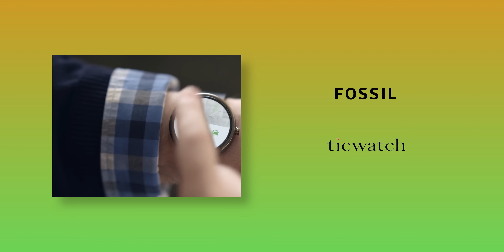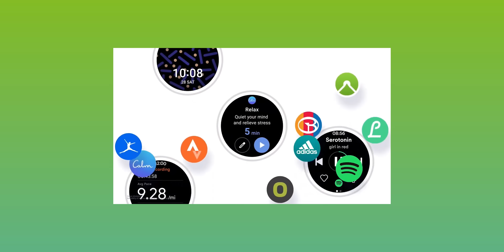Test de la Galaxy Watch 4 Classic : Samsung se la joue Apple Watch !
Les Samsung Galaxy Watch 4 et Galaxy Watch 4 Classic sont les deux nouvelles montres de Samsung. Elles corrigent l'un des soucis majeur des montres connectées de Samsung, les applications tierces ! Dotée de OneUI 4 basé sur la nouvelle version de Wear OS, on retrouve des applications Google mais aussi de plein de d'autres marques ! On vous livre notre avis dans cette vidéo !

⚠️ Plus d’infos ❓ On déroule ! 👇

Sommaire :

00:00 Un contexte important à comprendre
01:28 La différence entre les deux modèles
01:55 Design et finitions
03:44 OneUI Watch
04:19 Enfin plein d'applications !
05:27 Les fonctionnalités de santé
07:39 Batterie et recharge
09:01 Conclusion

Tourné et monté par Brandon

👉 Frandroid est un média dédié aux nouvelles technologies. Retrouvez des guides d'achat, des tests, de l'actualité, des vidéos, des reportages et une communauté de passionnés prête à répondre à vos questions.